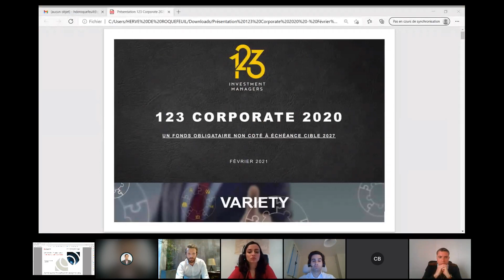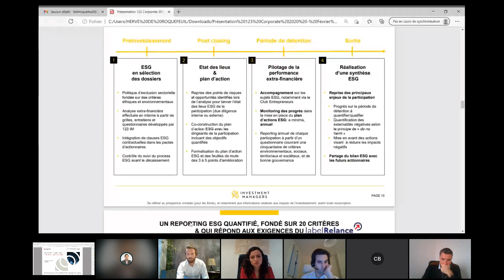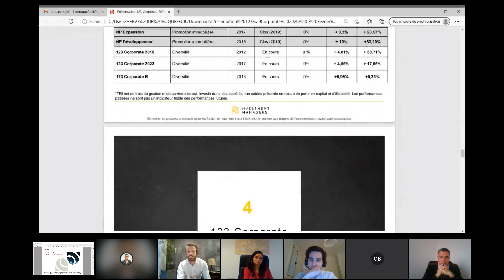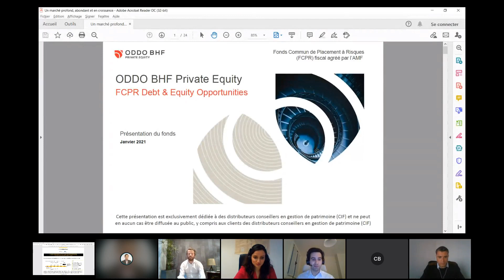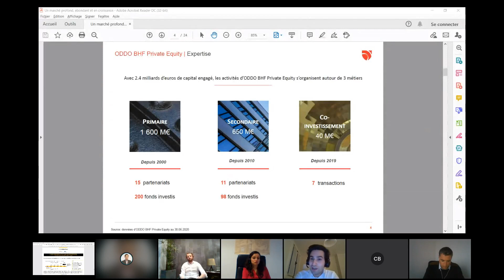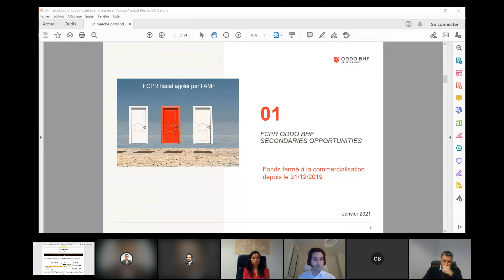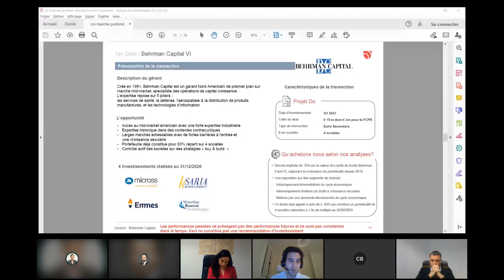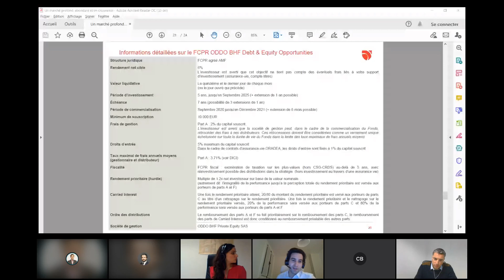Investir dans l'économie réelle avec le Private Equity - Webinaire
Aujourd'hui les placements sans risque offrent des rendements historiquement bas. Afin de dynamiser et diversifier son épargne, le capital-investissement (ou private equity) séduit de plus en plus d'investisseurs.

Et pour cause, les Fonds Communs de Placement à Risques (FCPR) permettent d’investir dans des sociétés non cotées. Vous financez ainsi l’économie réelle tout en diversifiant votre patrimoine à partir de 10 000€.

Afin d'y voir plus clair nous avons organisé conférence web "Investir dans l'économie réelle avec le Private Equity ?".

Au sommaire de cette conférence :
- Qu'est-ce que le Private Equity ?
- A qui s'adresse-t-il ?
- Quelle est sa fiscalité ?
- Zoom sur 2 FCPR incontournables avec nos partenaires experts du sujet : Oddo BHF et 123 Investment Managers